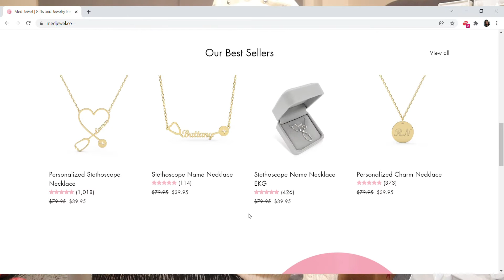2021 Christmas Gift Shopping: Gift Ideas + Tips on Getting Good Gifts | Wrap With Me | Cash Giveaway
Hey y'all
🎶 It’s the most wonderful time of the year. It’s the hap-happiest season of all 🎶
As usual, I'm bringing to you Christmas Presents Inspo 😉. Are you one who usually don’t know what to gift people ? I tried in this video to give you some ideas/guide. But most importantly, don’t forget that when gifting, it’s the thought that counts.
You also have the chance to enter for a giveaway if you reside in Nigeria.

What are your plans for the holiday?

XOXO

TjMaxx Bags Haul | Affordable Bags Under $20 - Steve Madden, Nine West, Badgley Mischka.
Vlog | Surprise Birthday Trip for Timmy to SUMMIT One Vanderbilt, New York. Experience it with us.
Vlog | Surprise 25th Bday Trip to Puerto Rico 😍: Snorkeling, Horse Riding, Food/Places Review, etc.